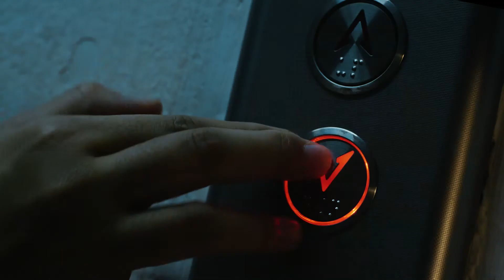Xongdur Snax Low sodium (ENG SUB)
ซองเดอร์ สแนค Xongdur Snax